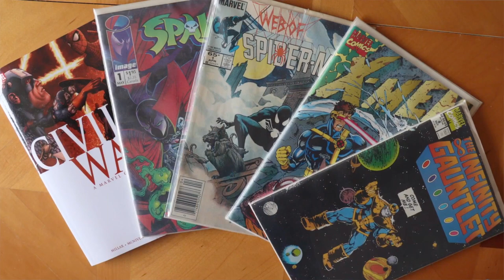Meet the Reel Screeners! A Brief Introduction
Who are the Reel Screeners? We give you a glimpse into our backgrounds and what influenced our love for cinema, while also touching on our channel content and movie review structure. You also can stream our podcasts on most major podcast providers.

Video Segments
Introduction: 00:00
Movie Review Content and Structure: 00:19
Lenny’s Movie Influences: 00:50
Beto’s Movie Influences: 01:30
ThunderCon Comic Con: 02:25
Closing: 02:55

We are making such material available for the purpose of criticism, comment, and review which constitutes 'fair use' of any such copyrighted material as provided for in section 107 of the US Copyright Law. Notwithstanding the provisions of sections 106A, the fair use of a copyrighted work for purposes such as criticism, comment, and reviews is not infringement of copyright.